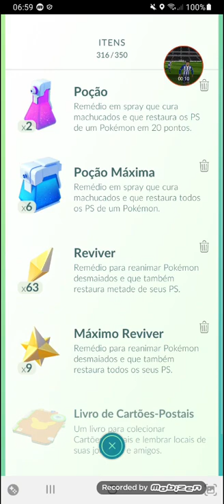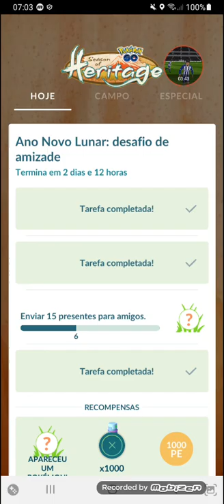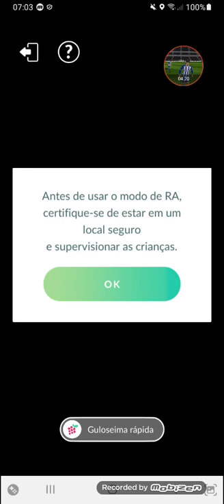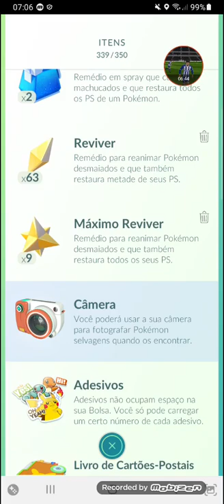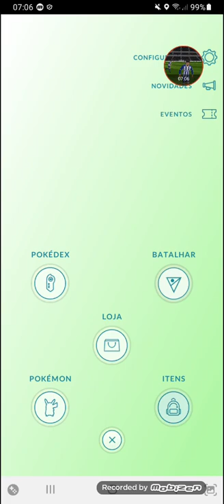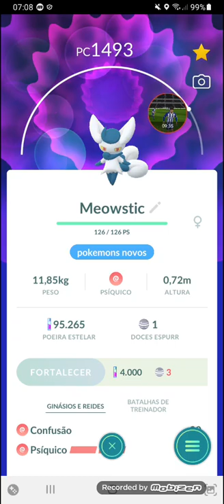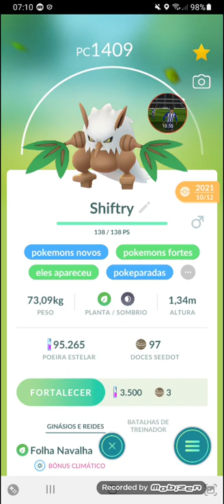batalhei contra líder arlo pela oitava vez